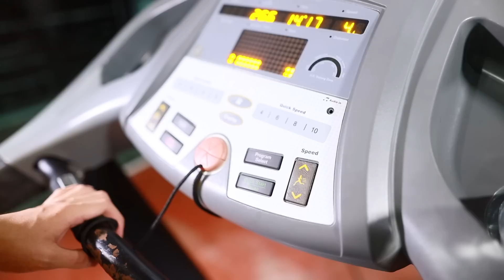โสด กะปริดกะปรอย หนังสั้น WiwaWawow TV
😍กดติดตาม แล้วกดกระดิ่ง เพื่อที่จะไม่พลาดคลิปใหม่ๆของพวกเรา ทุกวันนะคะ

😍ติดตามน้องวีว่า พี่วาวา พี่วาว ได้ที่นี่เลย